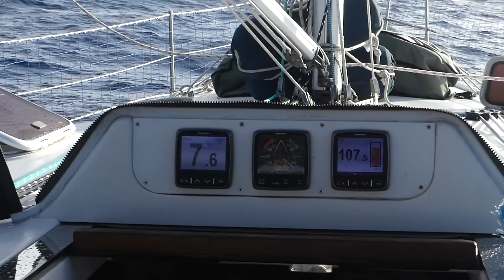Bahamas Junkanoo FAIL! Fishing SUCCESS! Sailing To Nassau...SAILAWAY 94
Our Journey Continues to NASSAU!!  FISHING for KING MACKEREL and JUNKANOO FAIL!

As we leave the Berry Islands after a 2 week stay in VERY difficult winds, we finally continue southward to NEW PROVIDENCE, where we anchor at Jaws Beach and ATTEMPT a visit to the famous Junanoo in Nassau on New Years Day.  After a bit of a fail, our friend Jeff joins us for some chill beach time and then a SAIL to Nassau where we nestle in with the cruise ships in one of the more novel anchorages we've encountered so far.  Cheers!!

Forevermore (Sail Away) - Eric Dove
Welcome - Borrtex
Can't Help It - Shtriker Big Band
Hawaiian Nights - Paper Planes
Mangrove - Low Light
Together Forever - Katrina Stone
Coral Beach - Stay Kashti
Ace of Spades - T-Bless